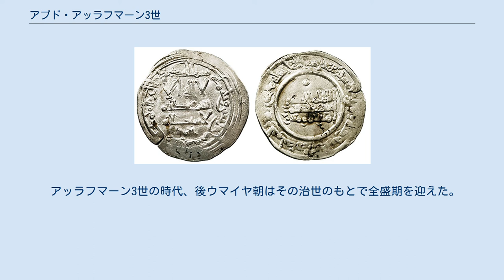アブド・アッラフマーン3世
スペイン・コルドバ出身の人物
アブド・アッラフマーン3世 アブド・アッラフマーン3世（Abd ar-Rahman III、889年 - 961年10月15日）は、後ウマイヤ朝の第8代アミールでもあり、初代カリフでもある。
第7代アミール・アブド・アッラーフの孫（アミール在位：912年 - 929年、カリフ在位：929年 - 961年）。
 912年に即位したが、当時はムワッラド貴族の反乱が王朝を苦しめており、彼は国をまとめ上げてこれに対峙する必要があった。
918年にボバストロを拠点とした、反王朝最大勢力の指導者であったイブン・ハフスが死に、アブドアッラフマーンはその息子たちとも戦い続け928年にこれを平定した。
 イブン・ハフスの息子たちを倒し南部を平定したアブドアッラフマーンは929年1月、カリフを宣言しアン・ナースィル・リッディーニッラー（神の宗教のための勝利者）というカリフ号をとった。
これによりイスラーム世界にはバグダードのアッバース朝、マフディーアのファーティマ朝、コルドバのウマイヤ朝と3人のカリフが並立することとなる。
 カリフ国の誕生を926年とする説もある 南部を完全に平定したカリフは930年に自ら兵を率いてトレドに向かった。
トレドの包囲が為され、932年ついにトレドは降伏した。
937年には長期間の包囲の末、サラゴサを陥落させた。
939年、シマンカスの戦いで味方による情報漏洩が要因となりレオン王国=カスティーリャ伯国連合軍に敗北した彼はいたく自尊心を傷つけられ、以降自ら兵を率いることをやめた。
しかし940年にレオン王国はアンダルスの三辺境（サラゴサ・トレド・メリダ）から進軍され、国力の圧倒的な差に屈し和平を申し出ている。
治世末期の958年にはレオン王国が後ウマイヤ朝に対して忠誠を誓い軍事的援助を請うなど軍事的優位が確立された。
 アブドアッラフマーンには優秀な諮問官であり医師であるユダヤ人のハスダイ・イブン・シャプルートがおり、彼はビザンツ（東ローマ）帝国から送られたディオスコリデス（ローマ時代の軍医）のギリシャ語で書かれた薬学書を正確に改訳した。
この作業はビザンツから派遣された僧ニコラスと共に行われた。
実はこの薬学書、既にバグダードで翻訳されていたが不正確であったという。
 946年に彼は新しいミナレットを建造させ、現在も鐘楼の一部として残っている。
また傾きかけていた礼拝室の中庭側正面を補強した。
 王朝内部では主導権をめぐる派閥対立が発生し、国外ではキリスト教徒によるレコンキスタ運動が盛んになったうえ、アフリカ北部の王朝・ファーティマ朝が勢力拡大を目指して侵攻してくるなど、治世前半から難題が積まれてしまった。
しかしアッラフマーン3世は若年であるにも関わらず、国内を見事に統率するに至り、敵対勢力も全て撃退するなど、優れた手腕を見せた。
 そして929年、これらの経緯から君主として自信をつけたアッラフマーン3世は宿敵・アッバース朝やファーティマ朝と対抗するためにカリフとして即位し、ここにイスラム世界は東にアッバース朝、西に後ウマイヤ朝の二大カリフが存立するに至った。
その後、レコンキスタを徹底的に弾圧して959年にイベリア半島全土をほぼ支配下に治め、アフリカ北部にも勢力を拡大した。
内政においても農業を奨励して生産を倍増させ、軍備を拡大して軍隊の強化に努めた。
さらに文化を保護し、イスラーム文化と欧州の文化を融合させた一大文化を形成した。
このため、後ウマイヤ朝の首都コルドバは一大商業都市として大いに発展し、その人口は30万人以上を数えるに至った。
また、コルドバの近郊に離宮都市のザフラー宮殿を着工させて居城とし、建設は彼の死後に完成した。
 キリスト教国との外交も行い、レオン国王サンチョ1世や神聖ローマ皇帝オットー1世に使節を派遣している。
 961年、73歳で死去し、子のハカム2世が継いだ。
 アッラフマーン3世の時代、後ウマイヤ朝はその治世のもとで全盛期を迎えた。
 なお、生年には異説が多く、一説には891年生まれとも言われている。